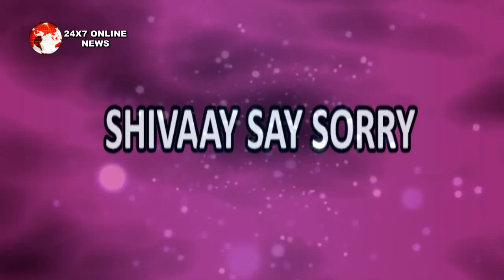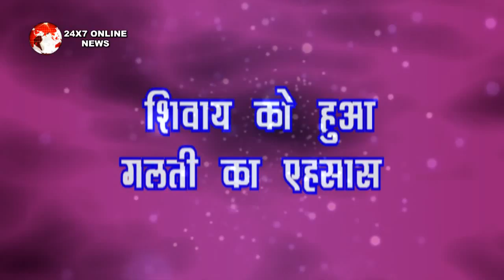ISHQBAAZ || UPCOMING || SHIVAAY मांगेगा अपनी गलती की माफी